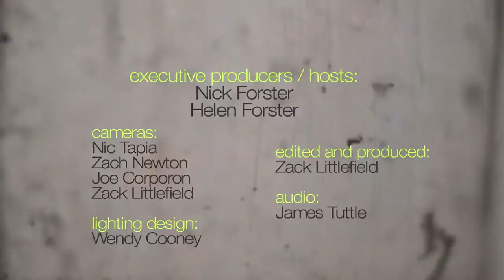Judy Collins - "Mr. Tamborine Man" (eTown webisode #394)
Judy Collins performs a rendition of Bob Dylan's "Mr. Tamborine Man" during a recent taping of eTown, at eTown Hall.